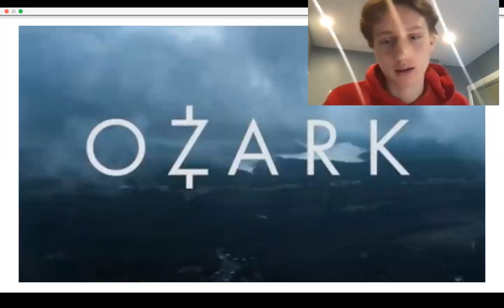Best Netflix Original Shows Ranked | Free form speech